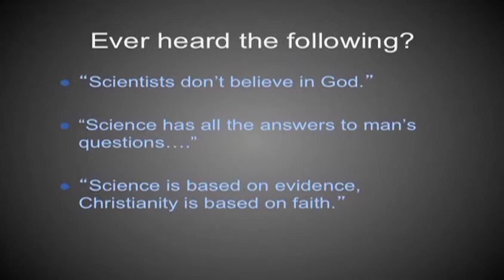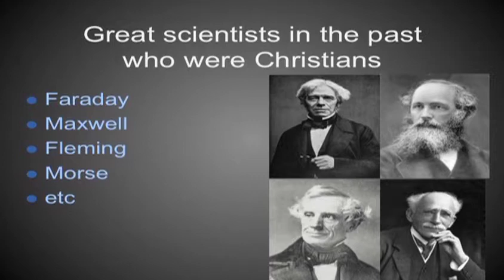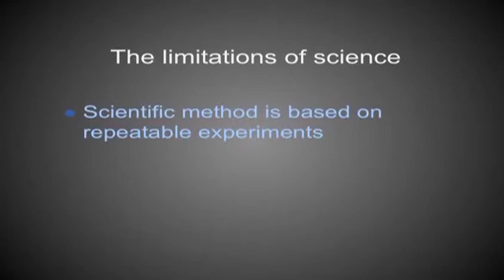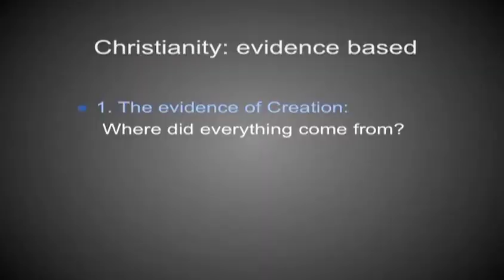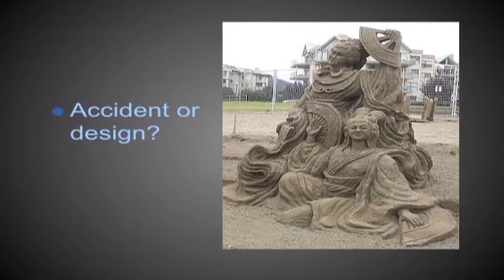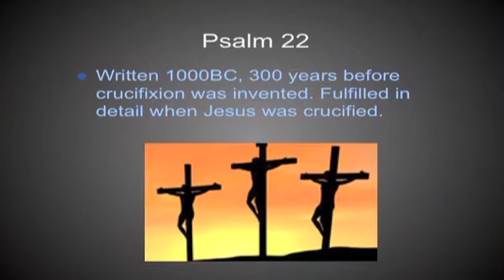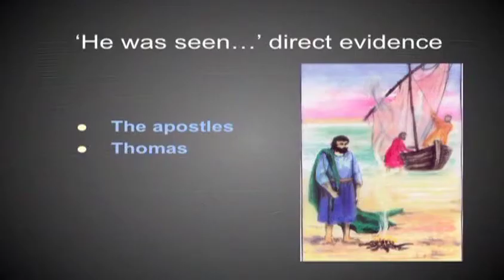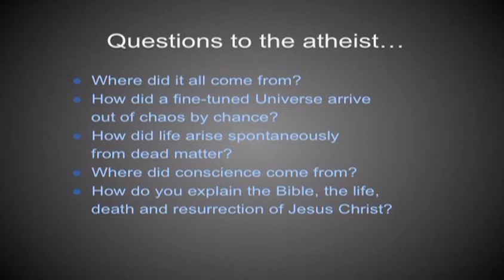Has Science Killed Christianity? | Episode 1 | Christianity & Science: Friends or Foes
Watch Has Science Killed Christianity? Episode 1 Christianity & Science: Friends or Foes on Vision Video

In lecture 1 "Science and Christianity--Friends or Foes", Taylor refutes the notion that all scientists are atheists by highlighting the careers of several notable Christian scientists past and present, including Michael Faraday, Lord Kelvin, and Francis Collins.

Are science and Christian faith incompatible? Professor Stephen Taylor of the University of Liverpool presents two insightful lectures on the relationship between science and Christianity and argues that science and faith should not be enemies but friends. Taylor highlights scientists past and present who saw no contradiction between their faith and their scientific work, examples include: Michael Faraday, Lord Kelvin and Francis Collins. Taylor also lays out the evidence for intelligent design.

Professor Stephen Taylor of the University of Liverpool presents two insightful lectures on the relationship between science and Christianity. In lecture 1 Taylor refutes the notion that all scientists are atheists by highlighting the careers of several notable Christian scientists past and present, including Michael Faraday, Lord Kelvin, and Francis Collins. In the second lecture, Taylor argues that science is not equipped to answer ultimate questions about man's origins and then gives evidence for intelligent design and the rational basis for Christian belief. Also included is a biography of Taylor telling how he came to his views about science and faith. Stephen Taylor is professor of physical electronics at Liverpool University. He is known for his research and design in the field of mass spectrometry. He has also devoted himself to lecturing extensively about the compatibility between science and Christianity.

Starring: Professor Stephen Taylor